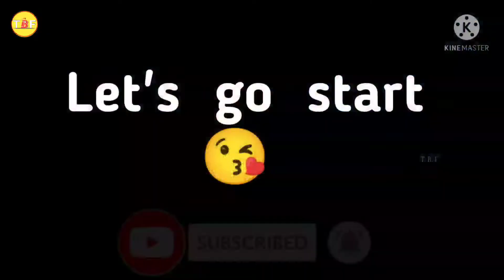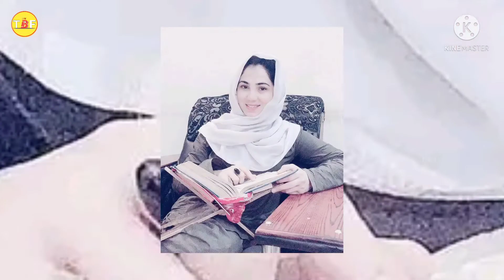Mehak Malik Lifestyle 2022, Biography, Family, House, Boyfriend, Dance, Age, Cars, Income & Networth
Credits -